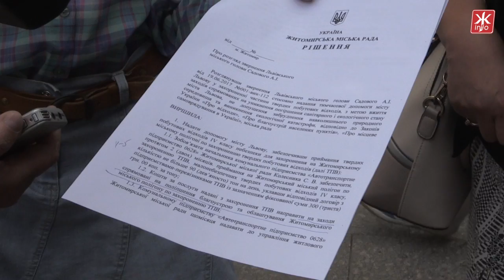Активісти перекриватимуть в’їзд на житомирське сміттєзвалище, якщо туди возитимуть львівське сміття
Чи приймати 300 вантажівок із львівським сміттям на житомирське сміттєзвалище – це питання мали розглянути у вівторок 27 червня на сесії міської ради, яка так і не відбулась. Про те, щоб розглянути звернення Львівського міського голови Андрія Садового депутати домовились напередодні під час засідання погоджувальної ради. Категорично проти того, щоб Житомир приймав львівське сміття виступила ініціативна група до якої входять люди, які проживають поблизу полігону. У випадку, якщо депутати усе-таки дадуть сміттєвозам «зелене світло», люди обіцяють вдатись до рішучих дій.